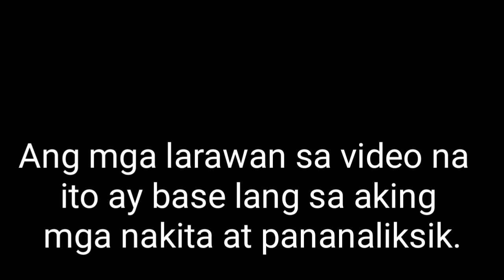Mag ingat sa isda na ito.